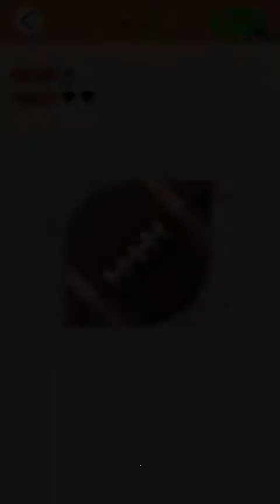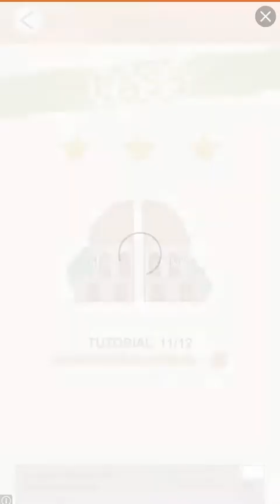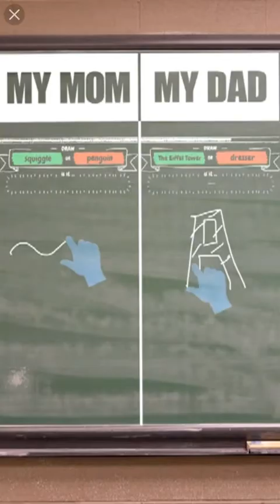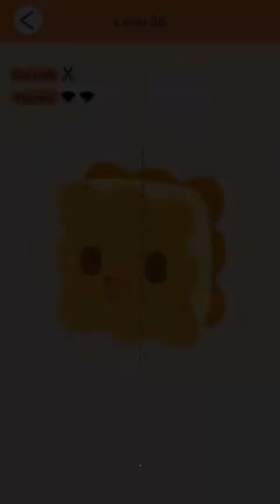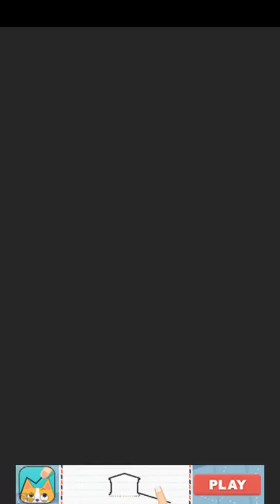Cut It Android Gameplay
Cut It is an entertaining casual in which we will to cut figures into equal two or four shapes.

The more close the area of the slice is, the more stars you can get!
Three stars are not your goal! The real challenge is to cut perfectly equal slices! Let's see how many Perfects you can earn!